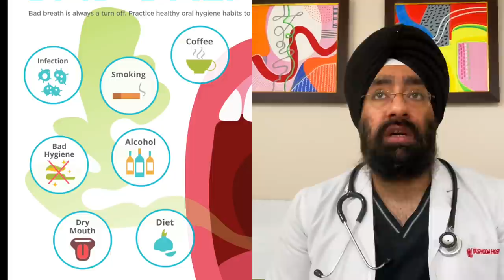मुँह से बदबू क्यों आती है कैसे जाएगी | CURE BAD BREATH | HALITOSIS | Dr.Education